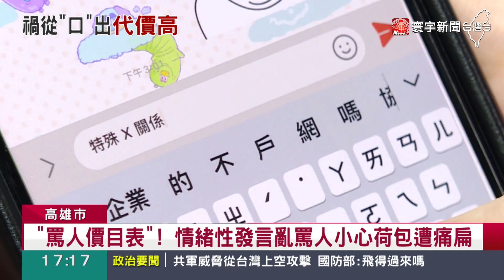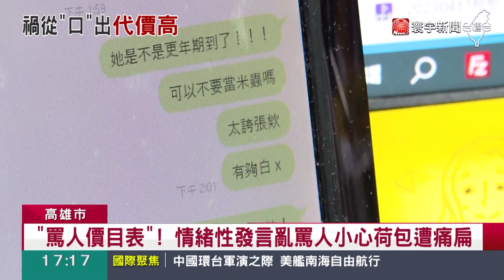高雄男遭工人「比中指」 法官判決賠償5000元｜寰宇新聞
真的別跟荷包過不去。過度的情緒發言，或是做出不雅動作，都可能涉及公然污辱或是加重誹謗罪。高雄有一名男子，不滿隔壁工廠的噪音太吵了前往抗議。卻遭到工人比中指羞辱，憤而求償80萬元精神慰撫金。不過最後法院判決賠償5000元。其實法院認證的罵人排行榜，不雅字眼可能會讓你傾家蕩產。